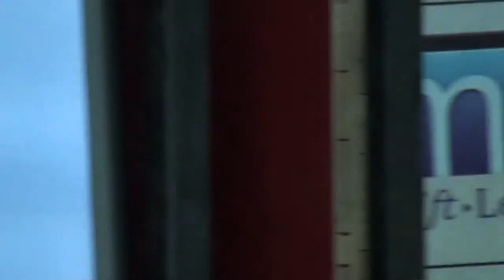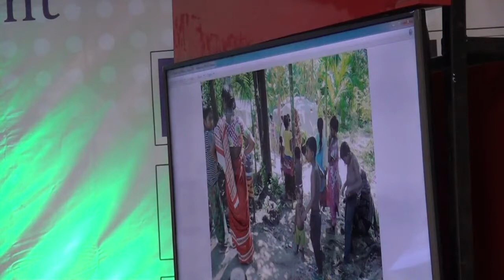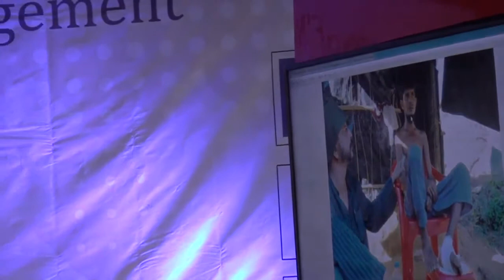Rajeev Bhattacharyya Rohingya Exodus from Myanmar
Rohingya Refugees in Bangladesh